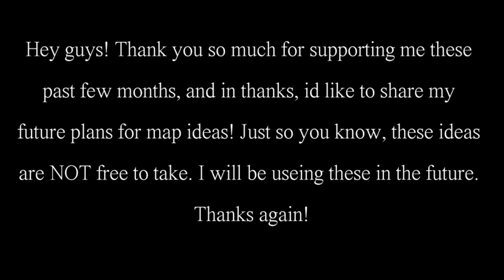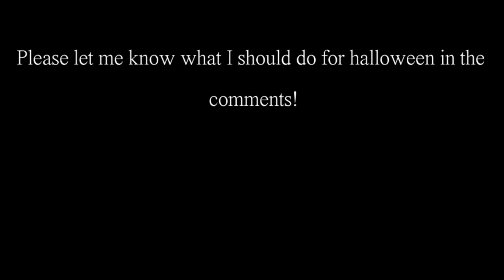FUTURE MAP Ideas || Thanks for 100 subs!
All the art and designs in this video belong to me.
The songs i used do NOT belong to me, the are Echo Crusher-P and Copycat by Billie Eilish.